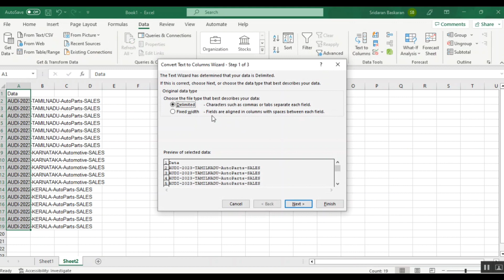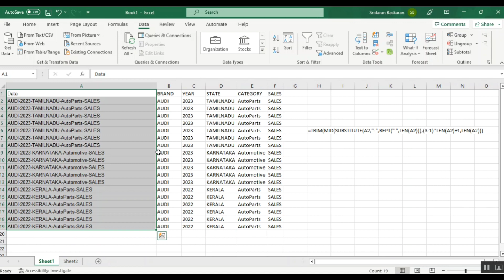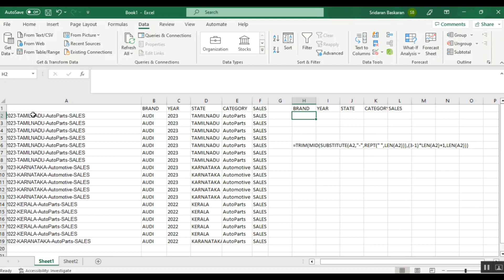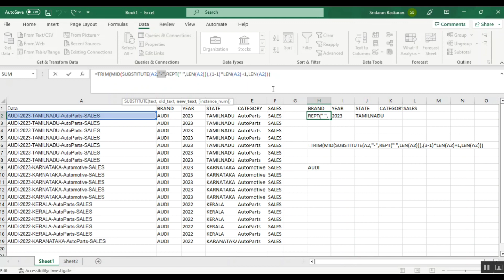How To Separate Data In Excel? | Data Split | Split Text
Do you want to separate data into columns in Excel using formula? In this video, i am explaining how to separate data using formula in Excel. Using this simple formula you can split data very easily and quickly. This formula is a combination of find (), Len(), reply (), substitute () and trim() formulas.

separate data in Excel
split data in Excel